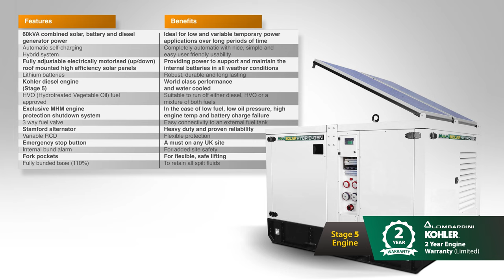Solar Hybrid Battery Diesel Generator 60kva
The MHM MGTP 60 SHG-5 is a 60kVA self-charging solar-hybrid generator that produces dependable, stable electricity via a sequence of solar and battery power. Continuous power is supported from a Stage V fuel-efficient engine that can operate from standard diesel or emission-free HVO (Hydrotreated Vegetable Oil) fuel, provided the HVO supply meets with BS EN 15940:2016. The MGTP 60 SHG-5 features a fully adjustable roof mounted high-efficiency solar panel and integral long-life, lithium iron phosphate batteries.

The MGTP 60 SHG-5 has all the robust, rental characteristics of a standard site generator with the exception that it runs almost exclusively from non-fossil initiated fuels.  It is fitted with forklift pockets for safe lifting, and a fully-bunded base to retain all fluids.

Utilising available renewable energy, the MGTP 60 SHG-5 solar hybrid battery diesel generator saves on fuel bills, lowers carbon emissions, cuts noise pollution, whilst still delivering safe, clean power.